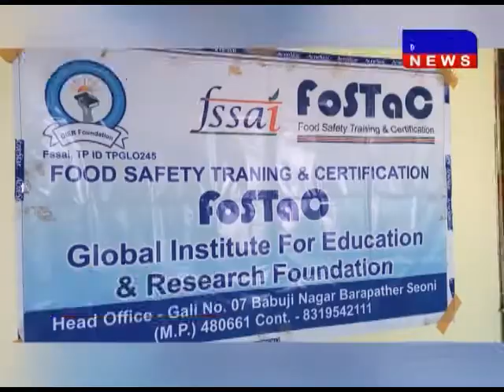लखनादौन- खाद्य व्यापारियों को दिया गया प्रशिक्षण DAKHAL NEWS//